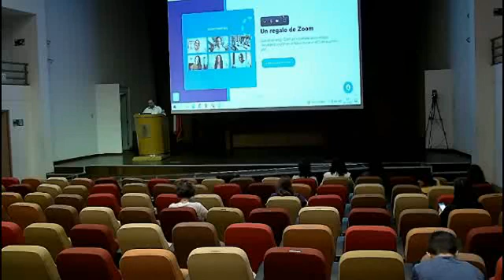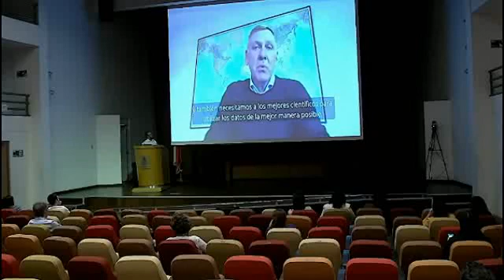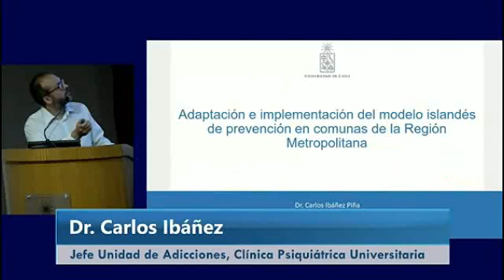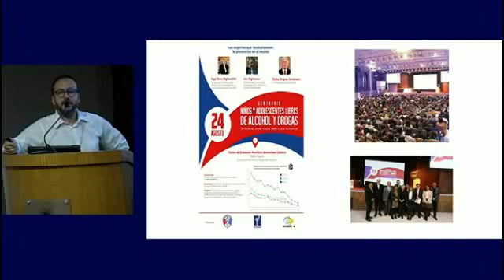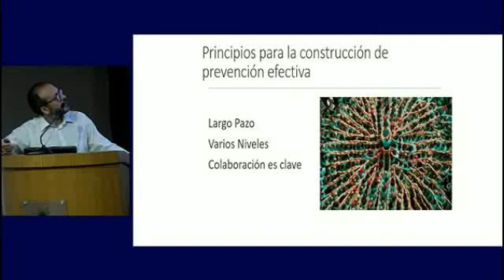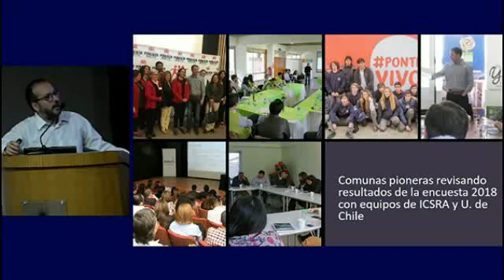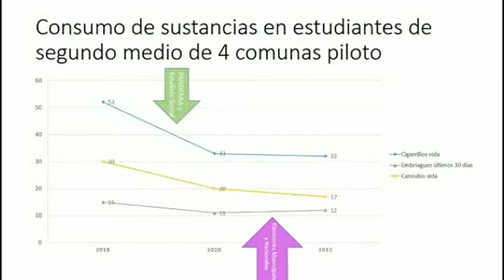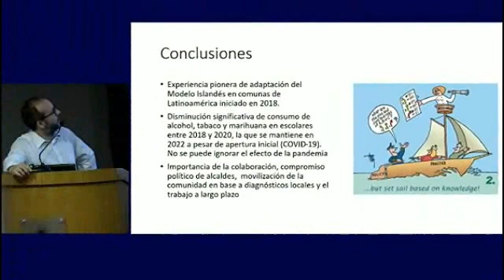Simposio de inmunología en primavera-Presentación resultados modelo islandés-IMII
Presentación resultados modelo islandés, en Simposio de inmunología en primavera organizado por el Instituto Milenio de Inmunmología e Inmunoterapia, IMII.